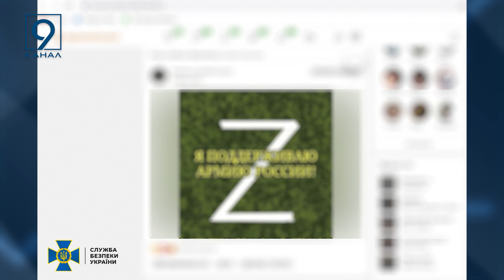На Дніпропетровщині викрили двох прихильників рф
Підтримували збройну агресію проти України та розповсюджували проросійський контент у соцмережах. На Дніпропетровщині СБУ викрила двох людей, які, за версією слідства, просували проросійську пропаганду. Так, мешканка Павлограду, публічно підтримувала воєнне вторгнення та виражала захоплення політичним керівництвом росії. А мешканець Новомосковська підтримував дії ворога та закликав звільнити Україну від «нацистів».